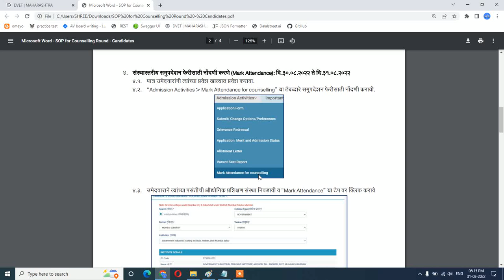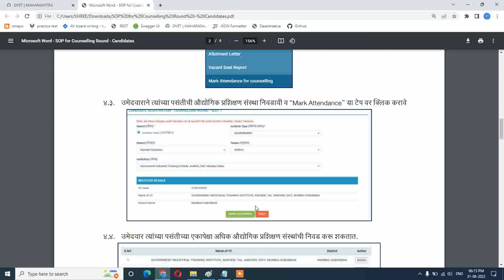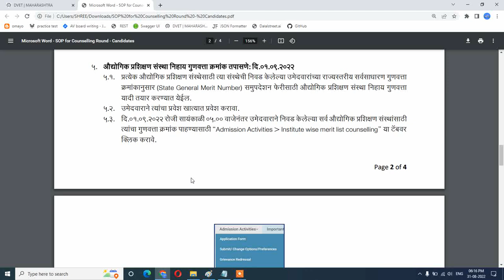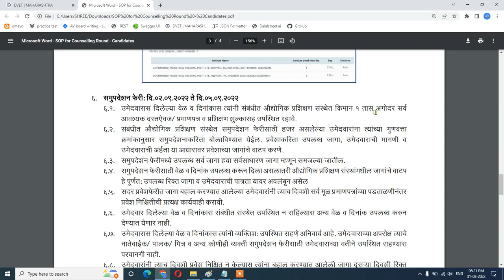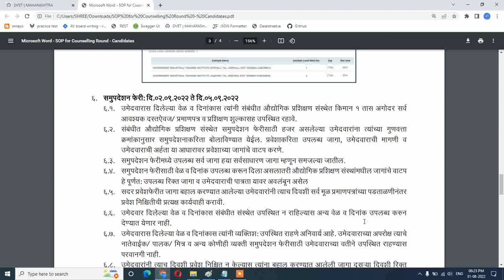iti firth round, iti spot round, iti admission 2022 || समुपदेशन फेरी 2022, step by step process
student zone :
Allotment letter
ITI MERIT LIST
iti form last date
iti online form
iti application form

iti application form 2022
how to fill iti application form
how to fill iti form
Maharashtra iti admission process
maharashtra iti admission
,iti admission 2022 maharashtra
,iti admission,
iti admission 2012 counselling dates
,iti counselling dates
,iti admission documents verification,
ITI ROUND,
my iti
,admission dates
,iti 2020 time table,
ITI admission process,
iti admission dates,
2021,
iti electrician admission,
iti fittter
,iti exam dates,
iti exam
,ncvt,
NCVT,
iti admission online form kaise bhare